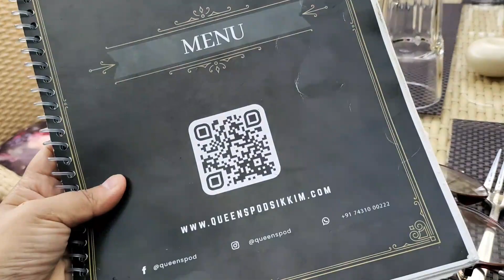Visited New Restaurant in Town (Gangtok)sikkim